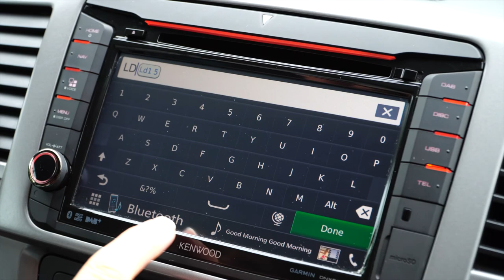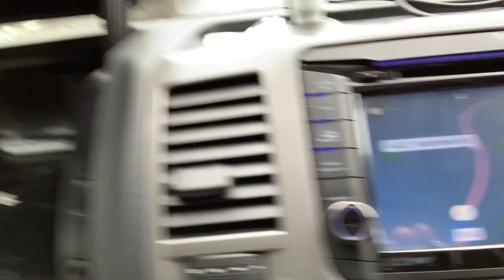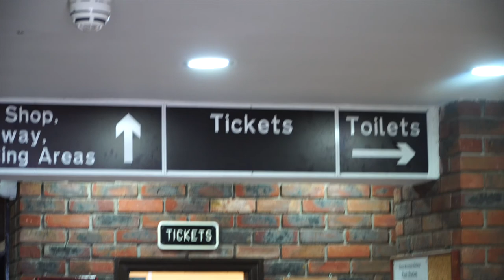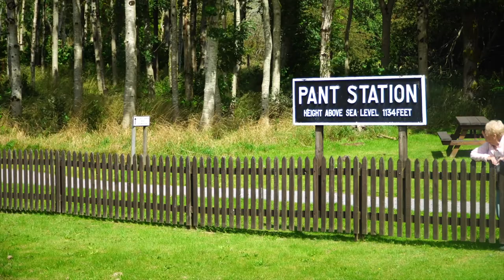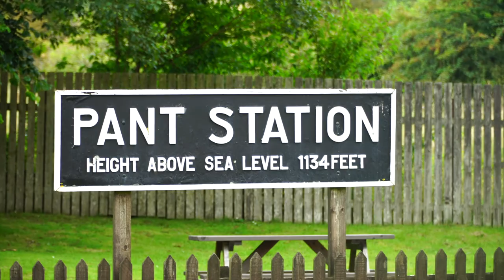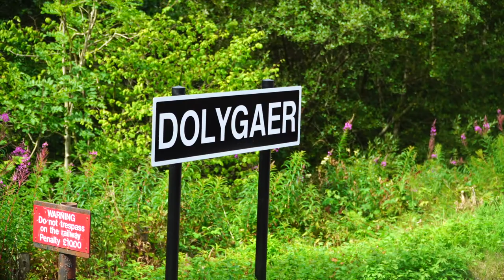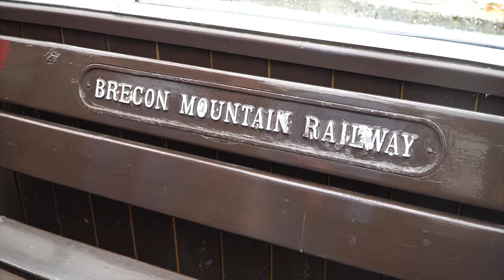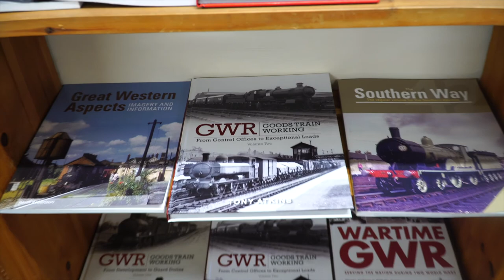Brecon Beacons & Mountain Railway - Aug 2019 - 1 of 2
Last Summer we spent 2 nights at a campsite nestled in the Brecon Beacons. A beautiful campsite.

In this video, we travel there and spend some time at the Brecon Mountain Railway. Look out for the next video

If you are interested in the Railway, start here:
13:43 - Brecon Mountain Railway

WHAT I USE:

Canon:
Canon EOS1DX Mk2
Canon 5D Mk3
Canon 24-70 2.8 L USM (This is the Mk2. I use Mk1)
Canon 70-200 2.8 L USM
Canon 100-400m II

Sony:
Sony A6300
Vlog / Landscape Lens
Zoom Lens

Other:
Jobi Gorillapod
iPhone XR